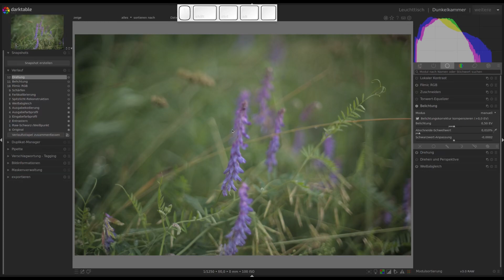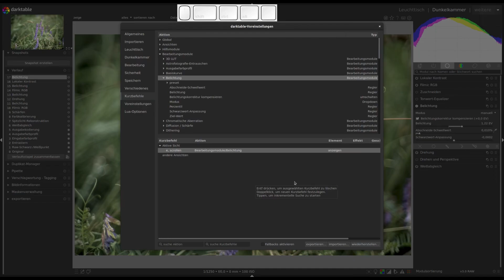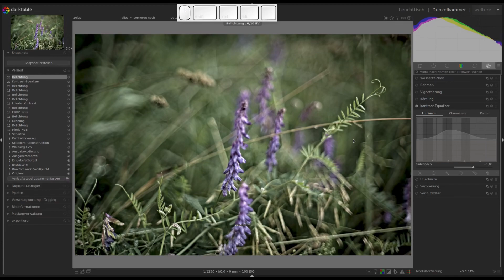Darktable Quicktipp: Belichtung modulunabhängig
In diesem Darktable Quicktipp zeige ich Dir, wie Du die Belichtung modulunabhängig nutzen kannst. Viel Spaß!